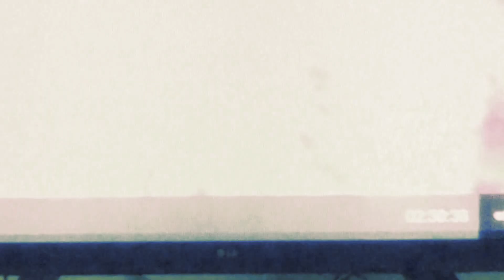Clear view of Holoprojector